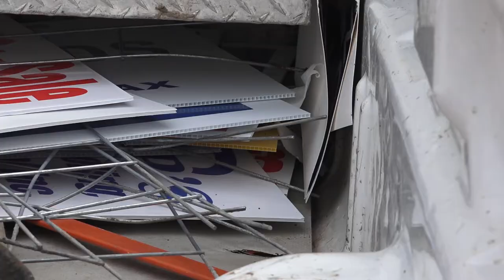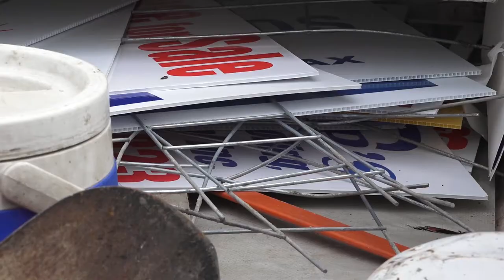Highway Department Sign Blitz